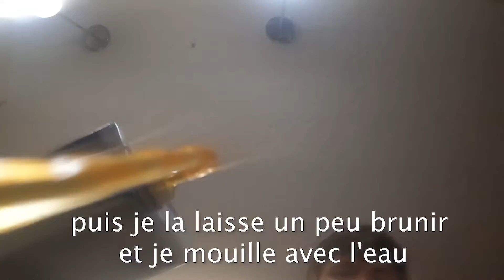Je vais preparer la soupe a l´oignon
Je vais preparer la soupe a l´oignon, Cooking onion soup, Cocinando sopa de cebolla con Luca.